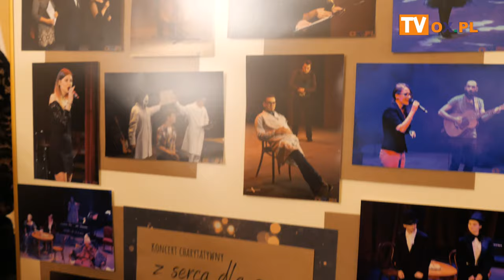24 11 2023 Teatr im A Mickiewicza w Cieszynie "Z serca dla serc"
"Z serca dla serc"
I LO im. Antoniego Osuchowskiego zaprosiło na 11. koncert charytatywny dla
w Fundacji Rozwoju Kardiochirurgii im. Zbigniewa Religi w Zabrzu - teatr w
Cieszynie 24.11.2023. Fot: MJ